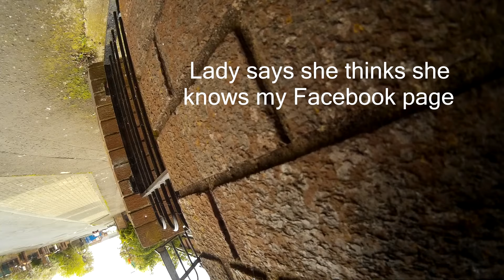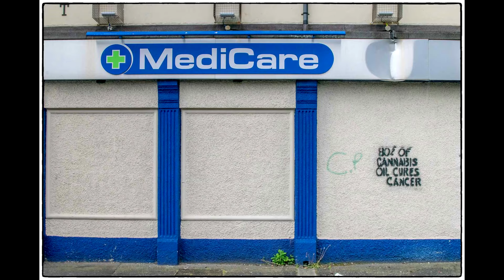POV Street Photography and Ramble in West Belfast 22nd April 2017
In this video I take you around my native West Belfast and take some POV Street Photography and shoot some video of life on a wet Saturday afternoon.